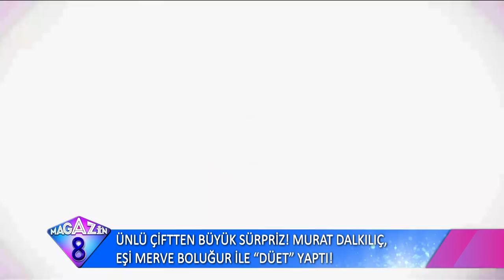Ünlü Çiftten Büyük Süpriz Murat Dalkılıç Eşi Merve Boluğur'la Birlikte Düet Yaptı!